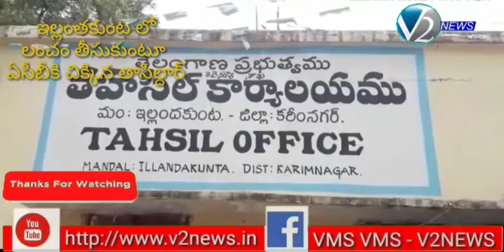లంచం తీసుకుంటూ ఏసీబీకి పట్టుబడ్డ ఇల్లంతకుంట తహసీల్దార్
Acb caught illanthakunta mro red handed